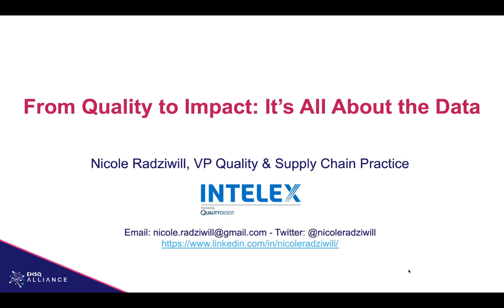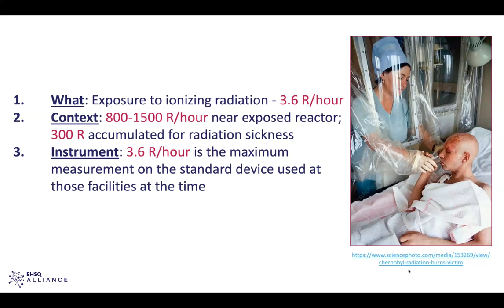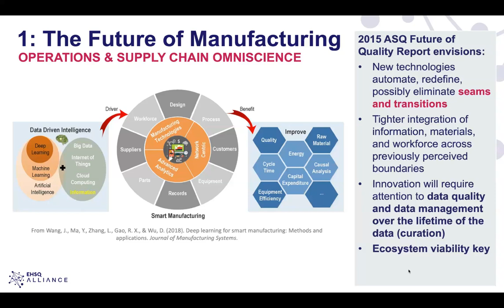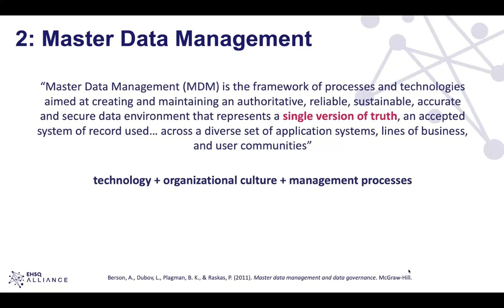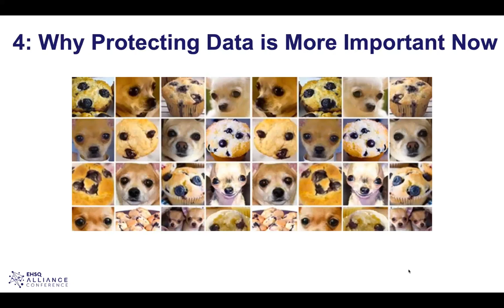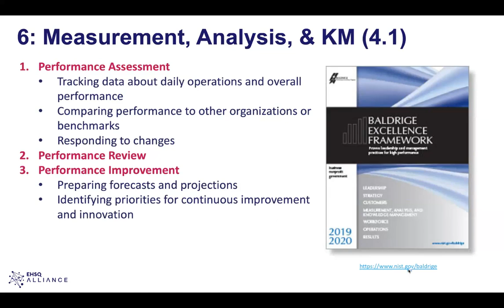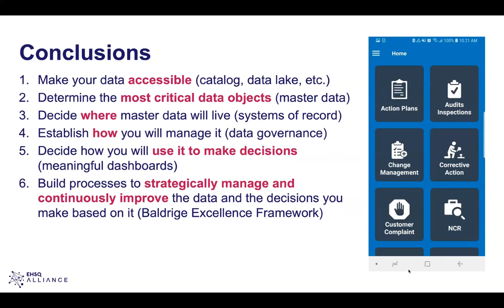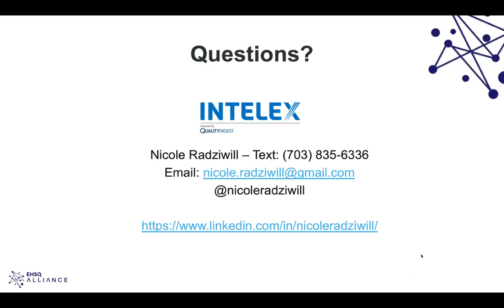From Quality to Impact: It’s All About the Data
New technologies to enhance connectedness, intelligence, and automation (like cloud computing, machine learning, and the internet of things) are being introduced to operations at a rapid pace. The future of work – across all industries – is about generating, keeping track, and getting data where it needs to go. Effective data management helps organizations maintain order and constancy day to day, and builds the capacity to capture new opportunities.

Whether your quality management systems (QMS) are manual, improving, or mature, one question is crucial: how will you manage the transformation? In this webinar, you will learn:

• What counts as data (it’s more than you think)
• What master data is, and why it’s more important now than ever before
• Why defining systems of record can help
• How data governance supports information and knowledge management
• Why dashboards can be destructive (and what to do about it)
• How effective information and knowledge management can greatly enhance the value of your improvement projects and kaizen events

Starting with predictions from the ASQ 2015 Future of Quality Report, you will learn how shifting themes and priorities in industry are starting to impact strategic objectives. The relationship between data and value will become more clear, and will help you design and execute high-impact quality improvement and Quality 4.0 initiatives.
bout the Presenter: Nicole Radziwill
Nicole Radziwill is VP Global Quality & Supply Chain Practice at Intelex in Toronto, Ontario. She has over two decades experience with quality in software, telecom, manufacturing, aerospace, research instrumentation, and food & beverage industries and is a tenured Associate Professor at James Madison University. Nicole is a Fellow of the American Society for Quality (ASQ), a Certified Six Sigma Black Belt (CSSBB), a National Examiner for the Malcolm Baldrige National Quality Award (MBNQA), and Editor-in-Chief of Software Quality Professional journal with a PhD in Quality Systems from Indiana State. She is one of ASQ's Influential Voices and blogs Her research uses data science and applied machine learning for quality improvement.